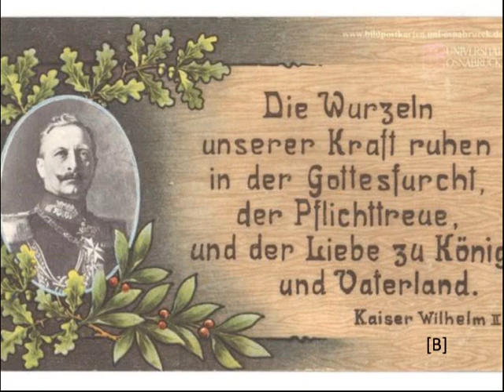Hans Fährmann, Erster Siegessatz 1916 (1st Victory Composition 1916) Op. 67 - James Garratt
Published in summer 1916, the Erster Siegessatz 1916 ('1st Victory Composition 1916') initiated a sequence of pieces with this title which the Dresden organist Hans Fährmann composed that year. Fährmann's aim was evidently to create a new genre that went beyond the norms of patriotic instrumental music; his victory pieces draw on the elevated forms (sonata form) and styles (Bachian counterpoint) that he regarded as the essence of German music.

The Erster Siegessatz is the largest and most ambitious of the three works Fährmann composed under this title, and the only one not to draw on chorale melodies. Rather than commemorating a particular victory, it seems intended to anticipate Germany's expected triumph in the world war; one passage from the climax of the work also occurs at the peroration of Fährmann's War Sonata from the same year.